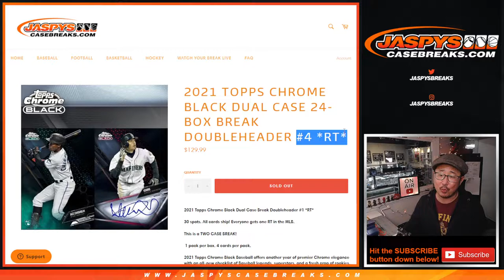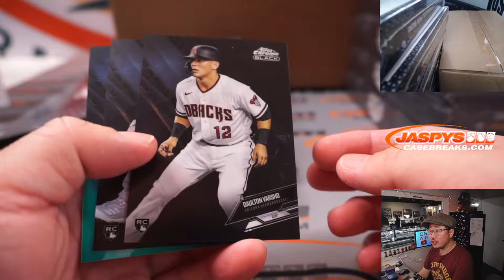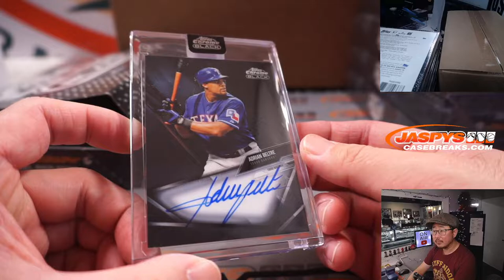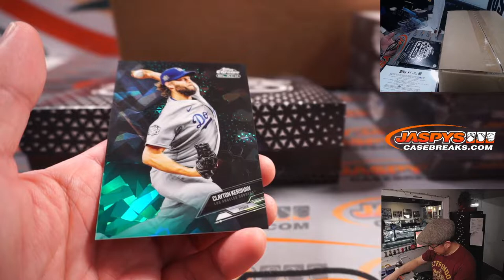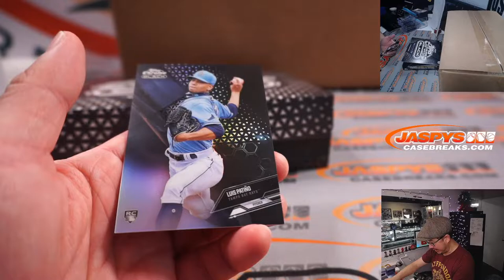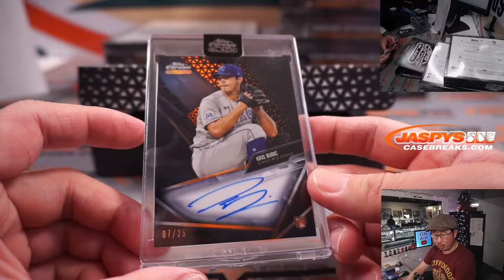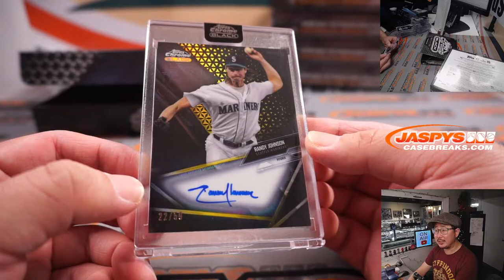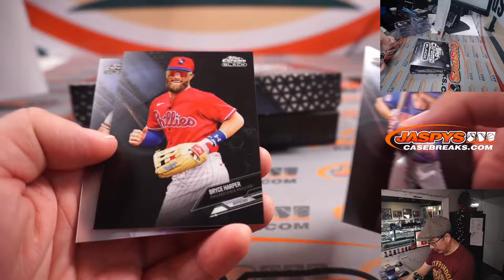W, 12.15.21 // 2021 TOPPS CHROME BLACK DUAL CASE 24-BOX BREAK DOUBLEHEADER #4 *RT*